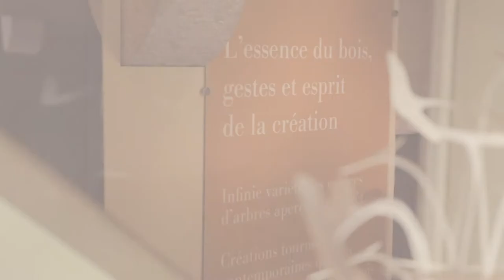Musée du Bugey Valromey